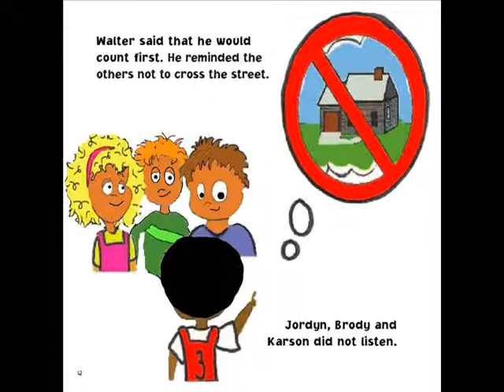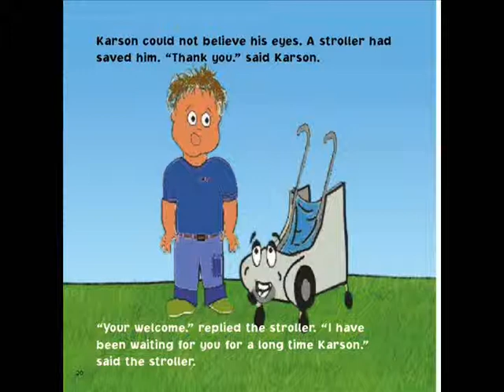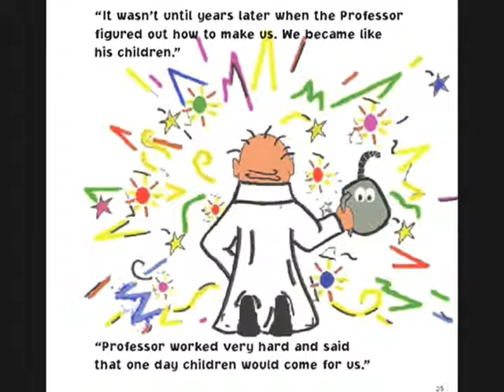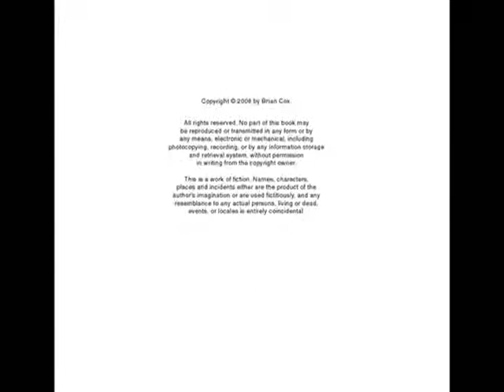Littledriversdvd 0001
Little Drivers Toy Strollers Book One
The Discovery of the magic strollers